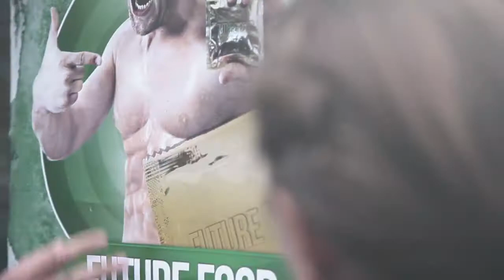RLV Kinospot Platzen - Extended